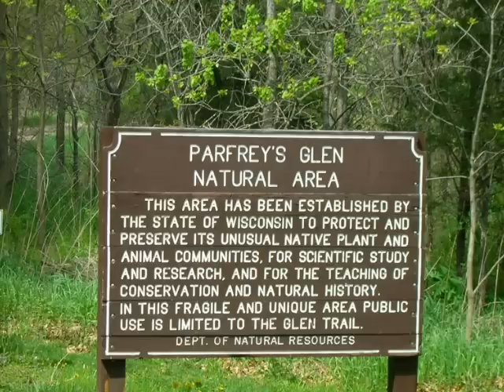Parfrey's Glen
Parfrey's Glen has been established by the state of Wisconsin to protect and perserve its native plant and animal communities for scientific study and research, and for the teaching of conservation and natural history.  Public use is limited to the Glen trail because of the fragile and unique characteristics of this environment.  Photographs by John Wanserski, soundtrack by Malignant Choir.